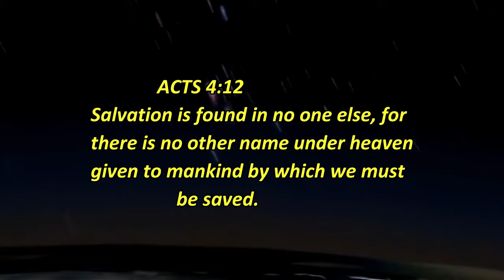RC Helicopter - Unboxing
This is how to fly e remote less helicopter.
Hope you guys are enjoying watching this video.

June deverte  youtube channel